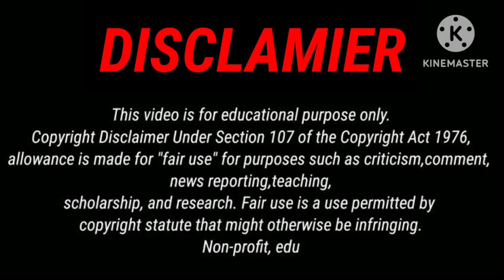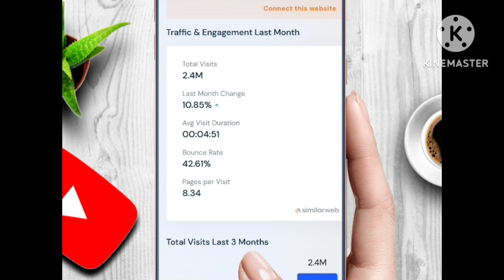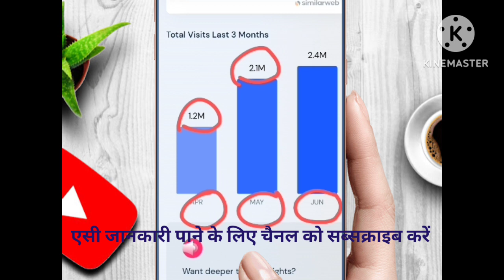300000 और visiter वेबसाइट | onpassive passive income प्लान